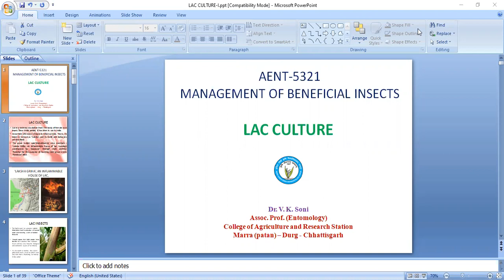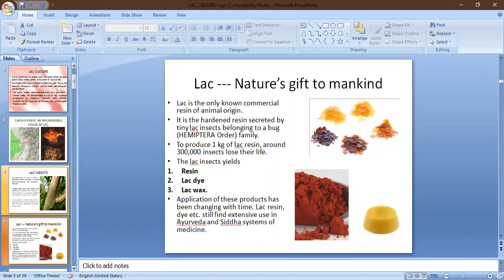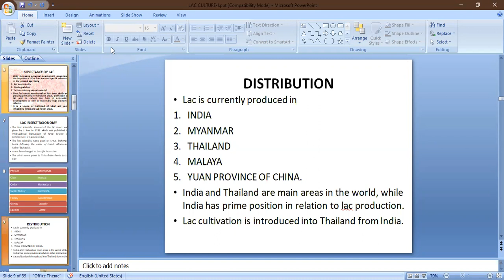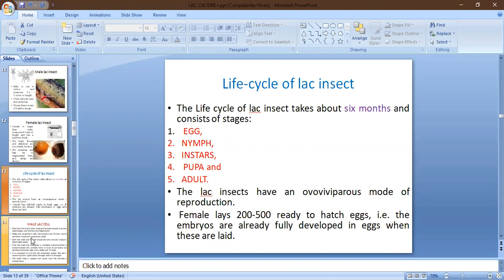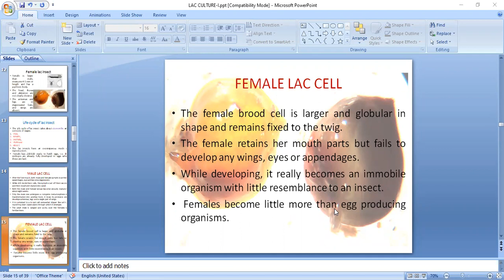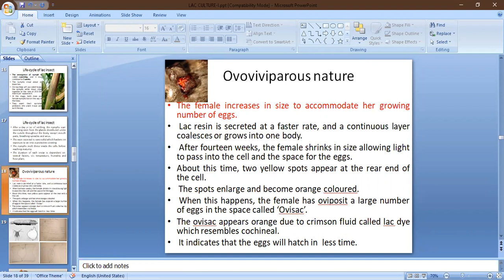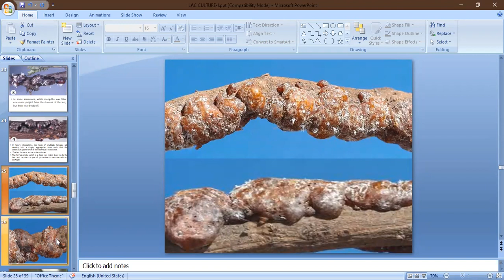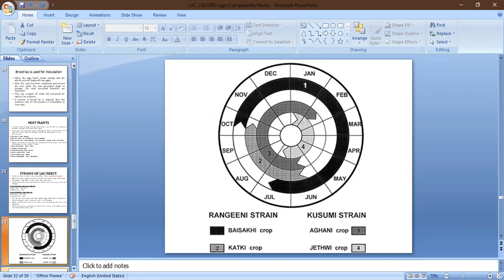Lac culture- History, Importance, Life cycle, Strains and Ovoviviparous nature of Lac insect